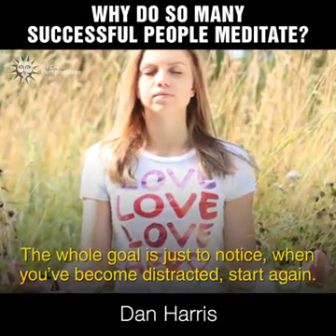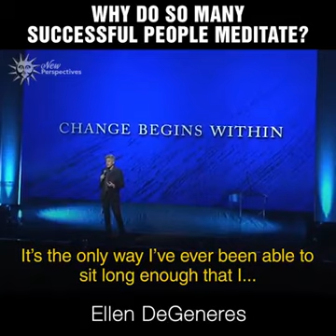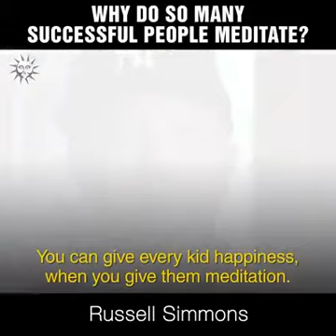Meditation matters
Why you should meditate